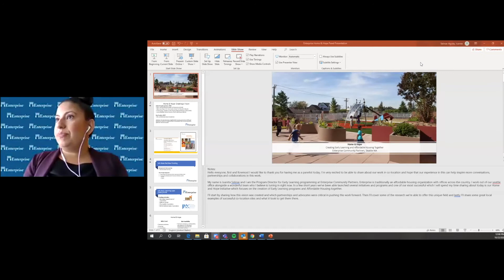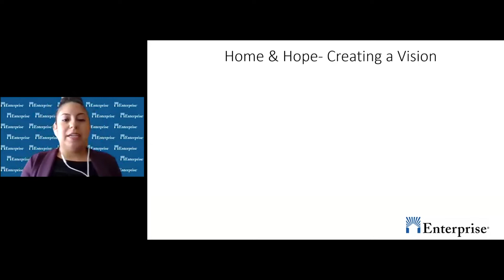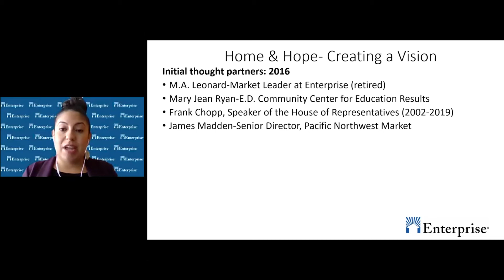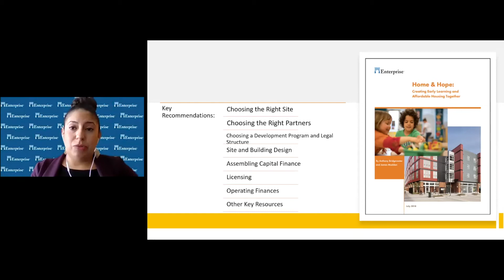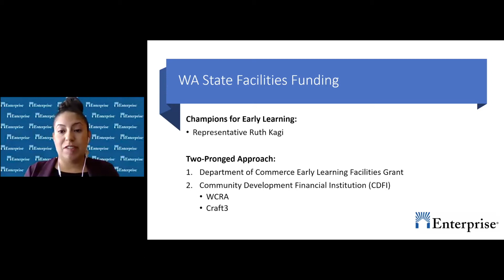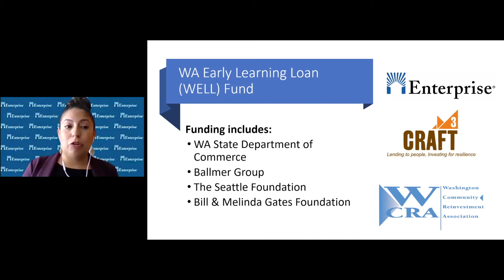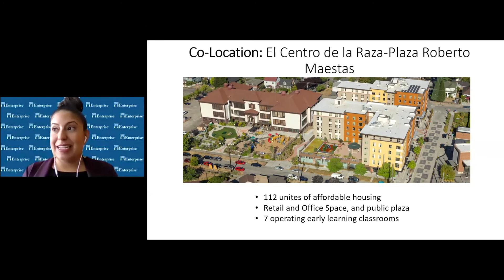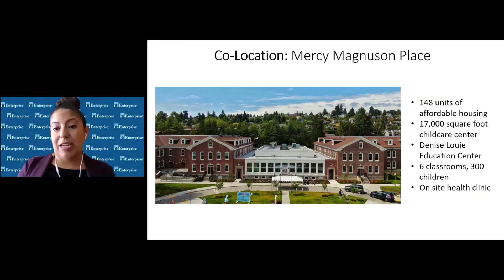Juanita Salinas-Aguila: Integrating Child Care into Housing and Other Community Facilities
Juanita Salinas-Aguila, M.Ed, Program Director for Early Learning at Enterprise Community Partners, Inc. ) was one of the guest speaker in the webinar Integrating Child Care into Housing and Other Community Facilities.

This event was held on October 22, 2020 as part of the Investing in the Future of Child Care initiative’s Fall 2020 Webinar Series.